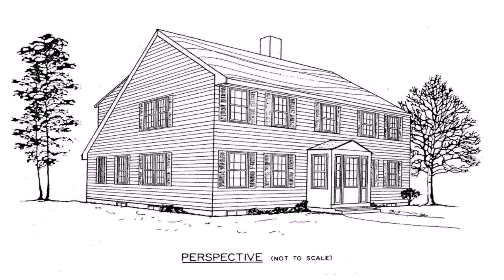Small House Plans Newfoundland - DaddyGif.com (see description)